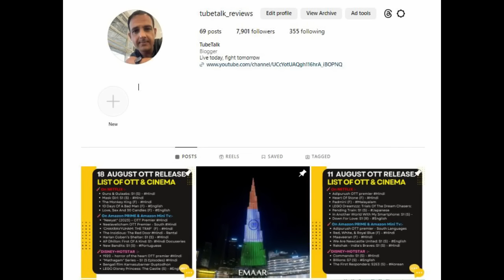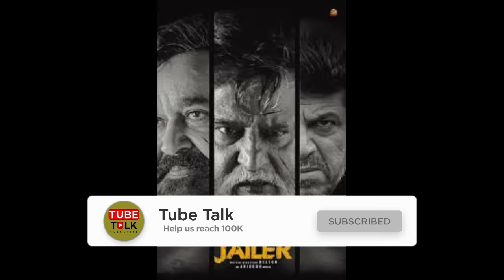the kerala story ott release date I zara hatke zara bachke ott release date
gadar 2 ott release date omg 2 ott release date mi 7 ott release date india hindi  new ott movies new bollywood movie trailer new web series

new ott updates this week netflix adipurush ott release date zara hatke zara bach ke adipurush ott release date The kerala story ott release date carry on jatta 3 ott release date
Virupaksha hindi ott release date chal mera putt 2 ott release date meg 2 oppenheimer barbie
rocky aur rani ki prem kahani ott release date
8 AM Metro ott release date
झी टॉकीज प्रस्तुत " जुबीली स्टार दादा "
Transformers
Flash
oppenheimer hindi ott full movie download barbie guns and gulaab new series on netflix mission impossible 7 MI 7 ott release date full movie download india hindi Carry on Jatta 3 review ott release date jawan trailer release date salaar trailer release date

kannada malayalam telugu hindi dubbed ott release date tv premiere ant man 3 big dhamaka full movie in hindi bhedia ott release date on netflix jio cinema vikram vedha ott release date on voot select jio cinema pathan ott release date ott rights ott platform pathan total box office collection ott updates pathan ott ottreleasedate tamil telugu malayalam hindi kannada ott

pathan ott release date ott rights ott platform bhedia ott release date jio cinema netflix vikram vedha ott release date voot select new movies on ott pathan review movie review advance booking collection
bhediya
hit ott release date
hit
hit 2
hit 2 release date ott
hit 2 ott
ott release movies
movies ott release date
new movie ott release date
bhediya
bhediya ott release date
love today
love today ott release date
chathuram movie
chathuram movie release date ott
wakanda forever ott release date
avatar ott release date
love today ott release date telugu
hit 2

fast and furious ott
fast x release date in india
fast x ott release date in india
fast x 2023
john wick 4
john wick 4 ott
fast x ott platform release date
john wick 4 ott release date
kerala story
netflix
bookmyshow
virupaksha ott
the kerala story ott
fast x reviewsoppenh